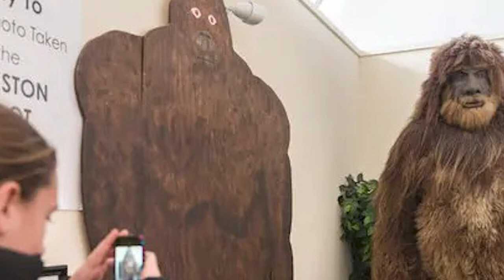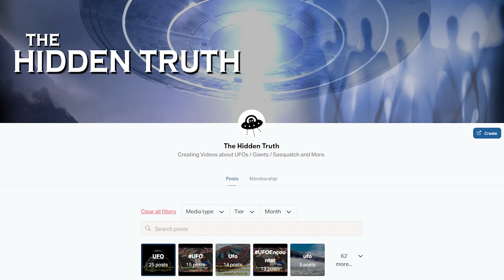2021: Sasquatch Spotted in Ohio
She turned to the right and headed to her car in the well-lit parking lot. There were no other vehicles in the lot on that side of the building, constructed and opened in 2018. But she was reportedly not alone on the cool, clear spring night April 24, 2021.